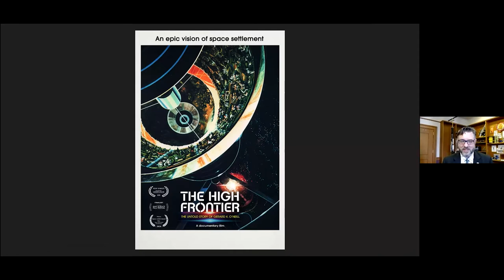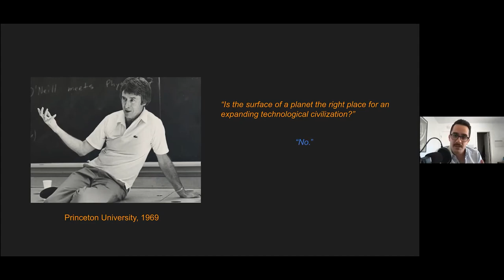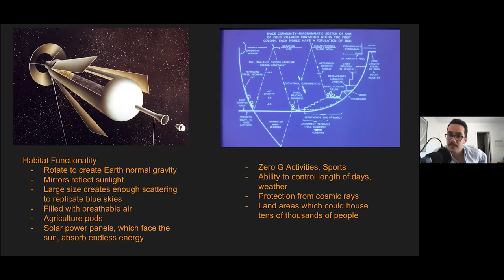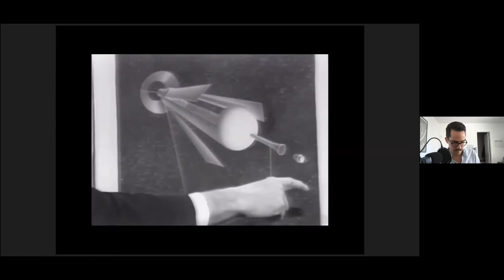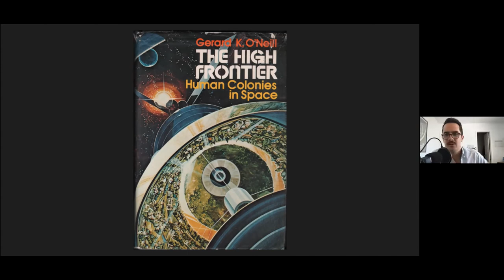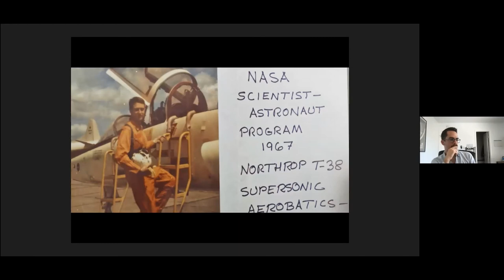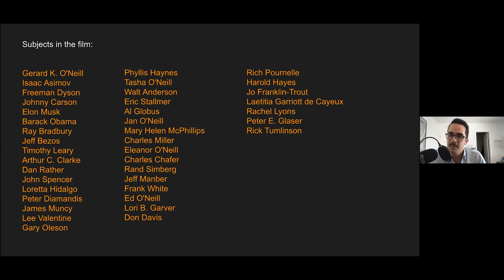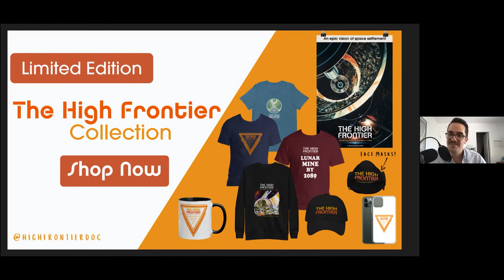Will Henry, “The High Frontier" - Conversations for the Future May May 2021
This video contains the discussion between the Conversations for the Future panel and Will Henry, a filmmaker, and writer best known for the documentary “The High Frontier: The Untold Story of Gerard K. O’Neill”.  He is also the Creative Director of Multiverse Media, a media group focused on space exploration, science, and technology.

Will Henry additionally mentions the overall content of the film, being about the life and influence of Gerard K. O’Neill told through the eyes of his peers, family, and the younger generation in the 1970s and 1980s who are the leaders in the modern space race.  This documentary pays tribute to the modern space race while hoping to inspire all walks of life to re-ignite our planet’s space venturing spirit.

Will Henry additionally mentions the financier of this film being executive produced and financed by Dillon Taylor of Voyager Space Holdings partnered with a space project company stationed in Santa Monica, CA.  He additionally put emphasis on O’Neill’s sacrifices signified by his achievements and his influences regarding the vision of the future regarding space exploration, including the cooperation from O’Neill’s family.

After these introductory remarks, Will Henry gives a presentation regarding the background explanation of “The High Frontier” with an emphasis on the life of Gerard K. O’Neill himself.  Original schematics of space orbital habitats named “O’Neill Cylinders” within the LaGrange point were addressed accompanied with detailed explanations of its habitat functionality and diverse mechanical functions ranging from its mechanical operations to facilitating suitable human habitation from living quarters to agricultural pods.  Artistic mock-ups were additionally added to further support his explanations.

These explanations of the various functions of his “O’Neill Cylinders” were further addressed as a way of alleviating the imminent problems in the people’s zeitgeist at the time period.  These problems were: overpopulation, hunger, dwindling resources and energy, climate change, and war. It was explained with emphasis that O’Neill Cylinders was envisioned with the purpose of deterring acts of war owing to being too costly to destroy if acts of war were to be done on O’Neill Cylinders.

Archival footage of O’Neill’s vision of his cylinders and solar power was subsequently addressed during this session.  Following the footage was Will Henry’s explanation regarding the publishing of the highly renowned book “The High Frontier”.  Emphasis was put that this book was not only written out in laymen’s terms but also emphasized the effects of an individual changing his viewpoints of space forever, citing a quote from Jim Muncey.

Introductions of key staff responsible for the creation of this film were added following the video material showing emphasizing the ideas and messages that Gerard K. O’Neill left behind as a permanent legacy amongst those wishing to travel to the stars and beyond.  This was added with Will Henry’s explanations of key highlights in the movie’s behind-the-scenes aspects, including the endless hunting for countless amounts of archive footage and publication data.

Acknowledgements
@mlaine on twitter